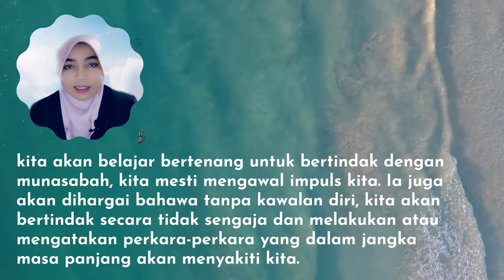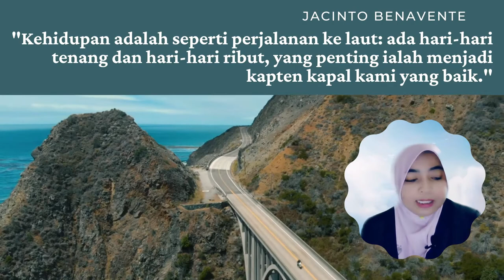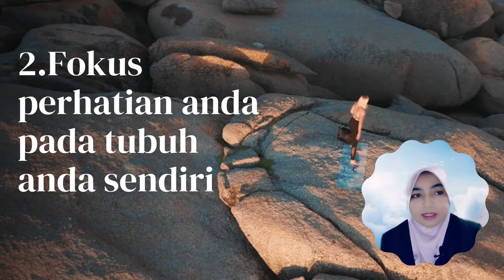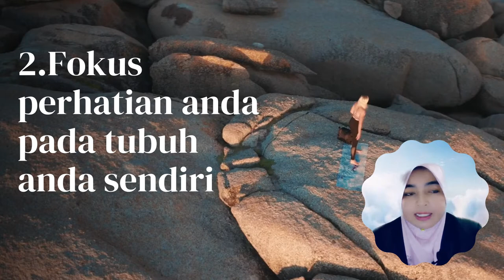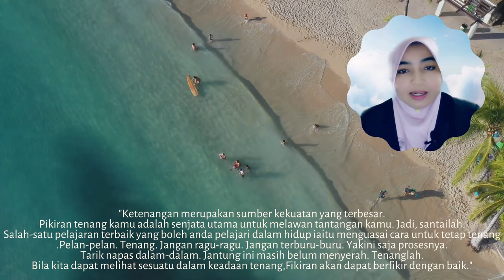BELAJAR BERTENANG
Tips Bagaimana Untuk Belajar Bertenang
1. Hentikan ransangan tekanan dengan serta merta
2. Fokus Perhatian anda pada tubuh anda
3. Latihan dan senaman selalu
4. Latih diri melalui kekerapan berdoa
5. Latih diri bertenang ketika sembahyang, selepas sembahyang dan ibadah-ibadah lainnya.